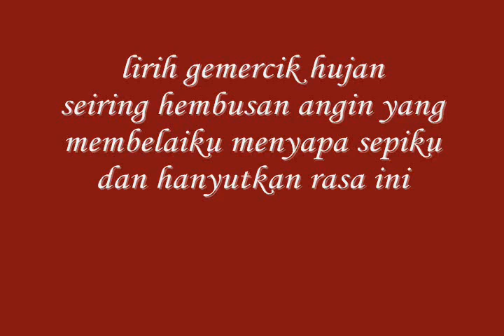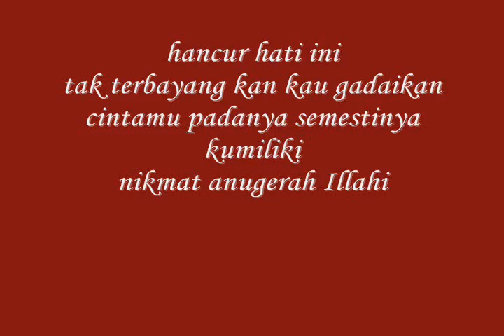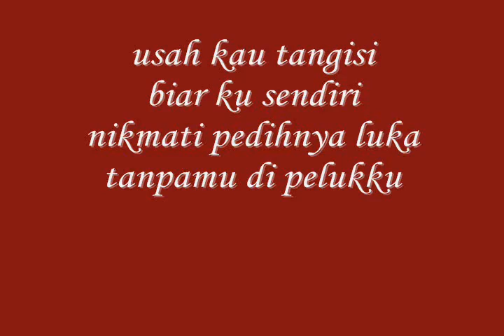Ada Band - Segudang Cinta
__________Pangeran Tersingkir_________